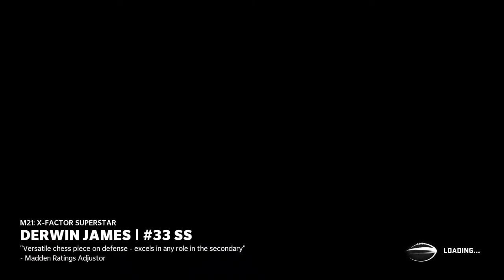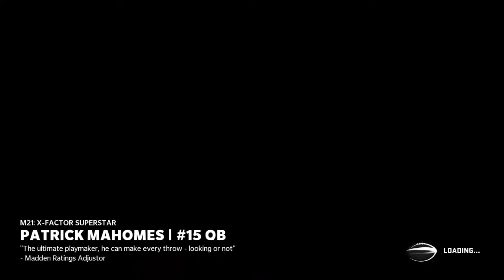Trace McSorley Franchise Playthrough Ep1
I did not play the first two preseason games
Idea for an upcoming series poll: